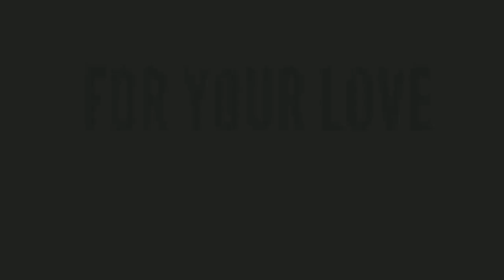చెన్నైతలైవా జగనన్న క్రేజ్ తమిళనాడు || Ys Jagan Viral Super Video at Chennai || Cm Ys Jagan